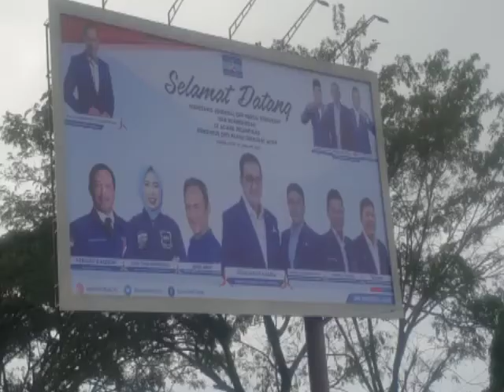demokrat Bang Muslim Resmi Dilantik Menjadi Ketua DPD Partai Demokrat Aceh